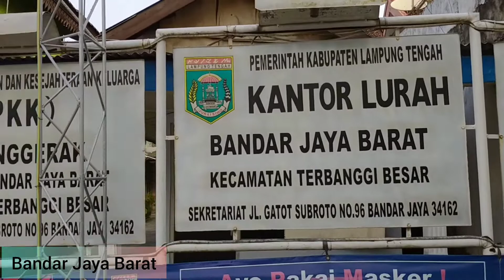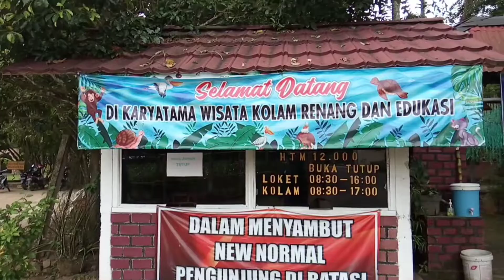KKN-DR 178 | Potensi Sumber Daya alam dan ekonomi Di kelurahan Bandar Jaya Barat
Potensi sumber daya alam dan ekonomi Di kelurahan bandar jaya barat memiliki. Bandar jaya barat merupakan kecamatan Terbanggi besar kabupaten Lampung tengah memiliki berbagai potensi sumber daya alam dan ekonomi. Yuk simak video ini sampai selesai . Terimakasih